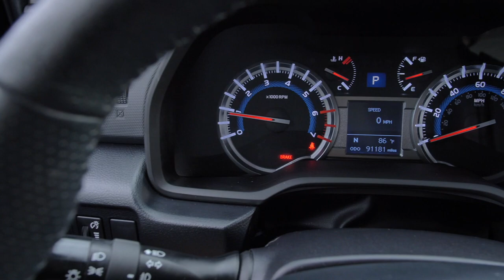Preowned 2019 Toyota 4Runner SR5 at Nissan of Cookeville